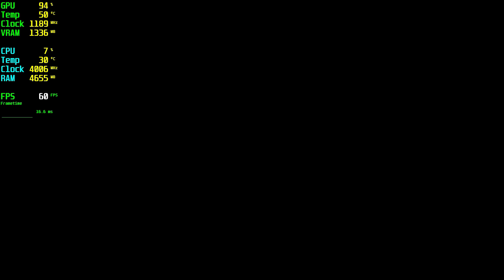Dishonored 2 GTX 750 Tİ - 1080p Very Low,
⏱ Timestamps ⏱
Start 0:00
1080p Very Low: 0:05

🔧SPECS🔧
◾️SSD1:Hikvision 240GB
◾️SSD2:Patriot 1TB (Games installed)